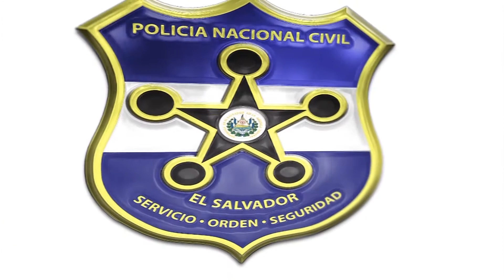Conducir bajo los efectos del alcohol Tránsito VacacionesAgostinas VacacionesSegurasSV (v4)